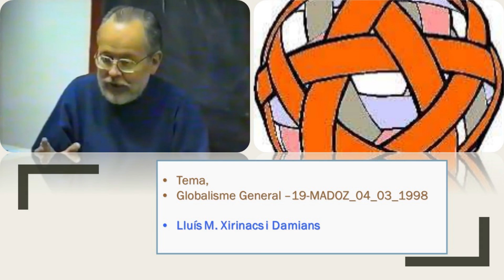Globalisme General. Madoz 19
Recuperació d'àudios.
00:10’ – Entre qualsevol dels dos extrems de la hiperesfera, cada categoria té una altra oposada i enmig de totes dues hi ha infinitat de passos intermedis possibles.
08:50’ - Cosmologia científica moderna. Teoria del Big Bang.
Lluís M. llegeix i desenvolupa parts de la seva tesi;
Esquema II: Els deu nivells de PLASMA a MÓN, subdividits en 100 subnivells
200.1.- Cada grup porta un títol triple. El primer terme pertany al fosc món dels orígens i finals, el se-gon és genèric i el tercer pertany principalment al món de la vida i de la societat.
200.2.- Comencem per la primera constel·lació. La meva vocació especial és la d’educador. De petit jugava a ensenyar a altres nens. Vaig ingressar en l’orde de les Escoles Pies. Vaig fer la carrera de mes-tre. I no he cessat mai al llarg de tota la meva vida d’ensenyar a nens i adults tota mena de temes. Tam-bé m’he dedicat a l’escoltisme. Actualment ensenyo generalisme. He escrit Cent passes per a una via d’humanitat (492)100. Recull de sentències per arribar a la plenitud individual i social.